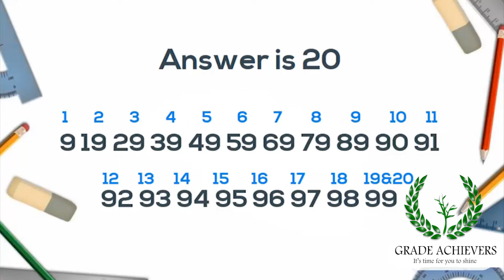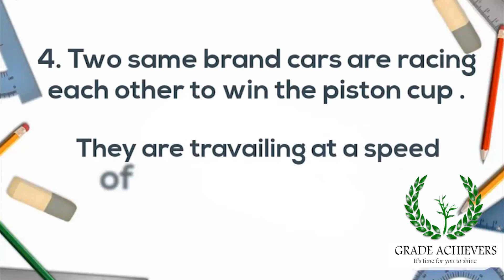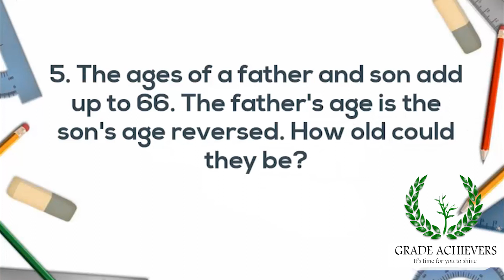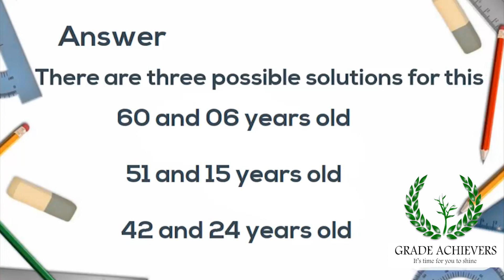5 Tricky Maths Riddles With Answers.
In this video we will asking 5 tricky maths riddles. Try to answer them.
After 10 sec the answers will be displayed. Hope you enjoy this video.

                                                                                          with regards,
                                                                                      Grade Achievers